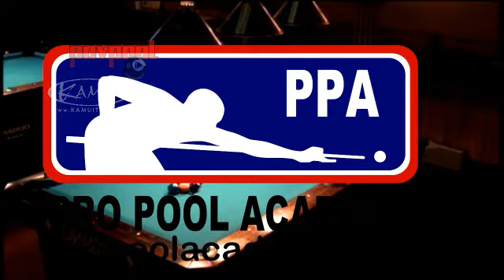Andy Mercer 9 Ball / Phil Tatum vs Danny Reese / March 2013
Commentators: Justin Acker & Mike Brown, including interviews with Sal Butera, Jayson Shaw, Max Eberle & Rodney Morris.

Recorded at the Rum Runner Lounge in Las Vegas at the 23rd Annual, Andy Mercer Memorial 9 Ball Tournament!

Point Of View Pool - Dedicated to uniting the billiards world from all points of view. For a complete schedule of "LIVE STREAMED EVENTS" and "TOURNAMENT SCHEDULES" go

Video Produced & Directed by Daniel Busch - Point Of View Pool Media